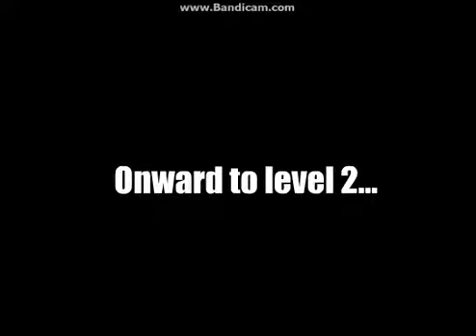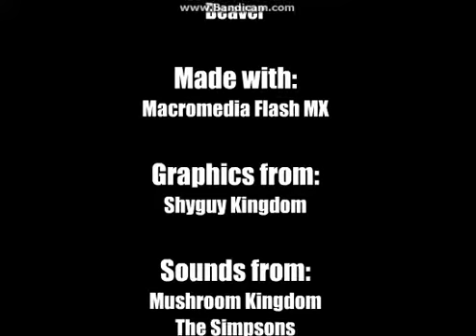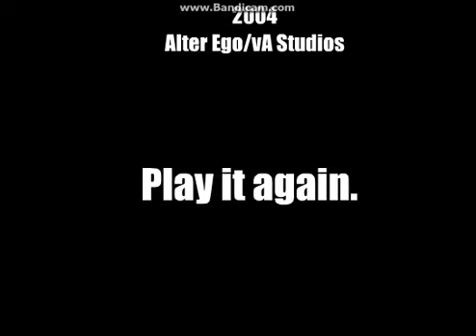Прохождение игры Super Mario Mishaps 2